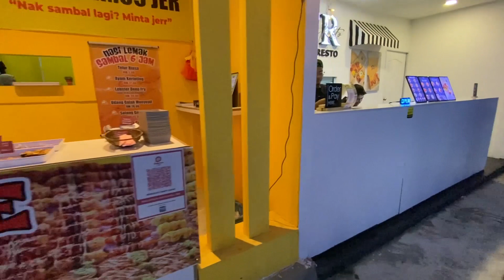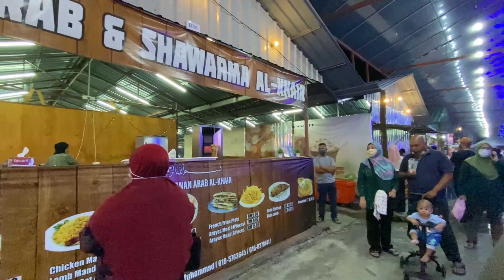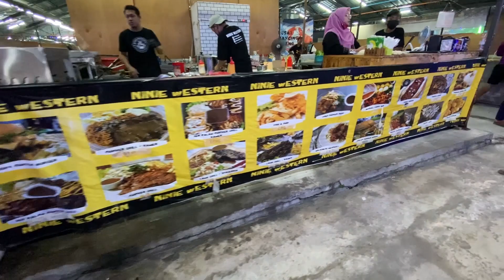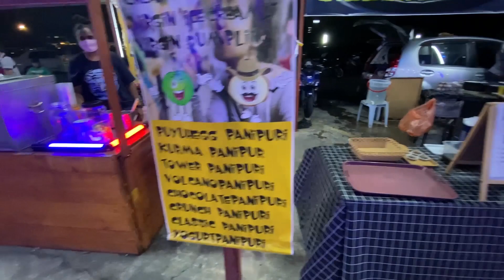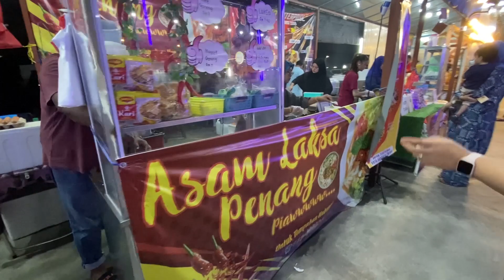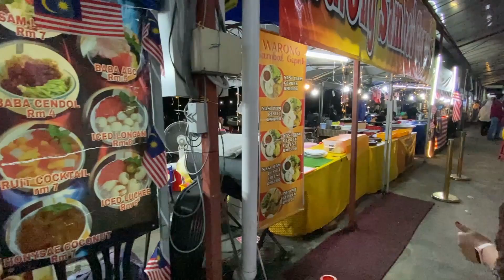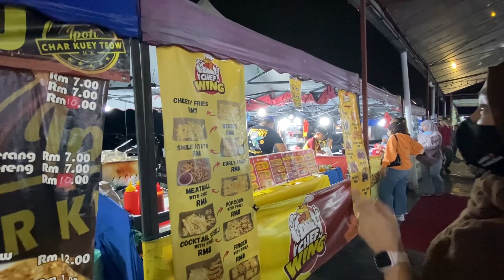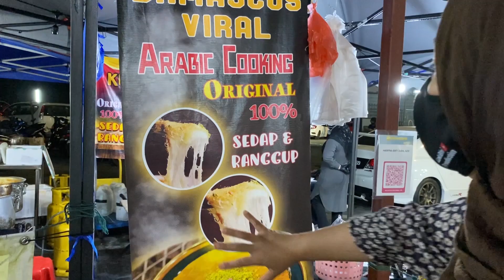IPOH NIGHT MARKET TERKINI - RIBUAN MAKANAN!!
IPOH NIGHT MARKET adalah port yang terletak di bandaraya Ipoh di Jalan Sultan Azlan Shah(bertentangan dengan Aeon Ipoh yang mengetengahkan jualan dari peniaga-peniaga bermula dengan barangan, pakaian, kosmetik, mainan kanak-kanak, kraftangan, sehinggalah ke pemilihan jenis makanan jalanan yang pelbagai utk pelanggan pilih beli dan juga nikmati.Mempunyai ruang parkir dan tapak yang luas membolehkan para pelanggan yang datang utk berjalan ronda-ronda sekitar kawasan dengan selesa serta kemudahan meja dan kerusi yang banyak juga membuatkan lokasi ini menarik utk dilawati. Salah satu lokasi WAJIB untuk anda lawati sekiranya berada di Ipoh,Perak semestinya! Dengan alunan lagu-lagu yang dipersembahkan oleh kumpulan band/busking dari anak tempatan juga menggamatkan serta memeriahkan lagi suasana di Ipoh Night Market ini..Pergi tauu!MEMANG PADUUUU!! moh kiter ke IPOH!